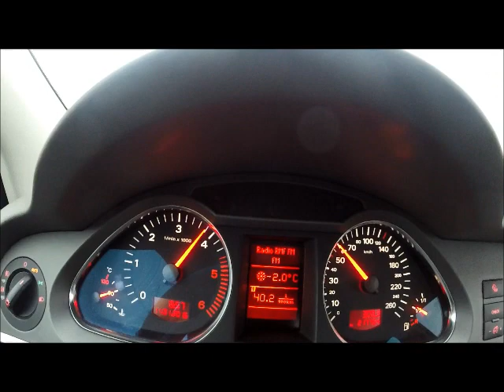A6 C6 2.0TDI acceleration 103 kW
Audi A6 C6 2.0TDI 140KM 2006 rok prod., przebieg 217 tys.km, seryjny soft - przyśpieszenie 0-100km/h
Pomiar wykonany 1-szy raz na mokrej nawierzchni...